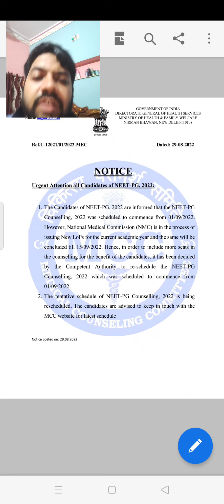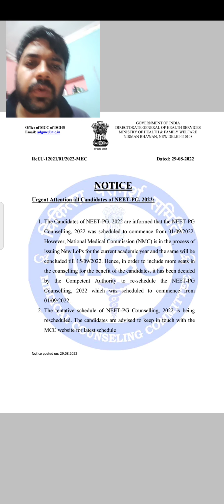NEET PG COUNCILLING POSTPONED